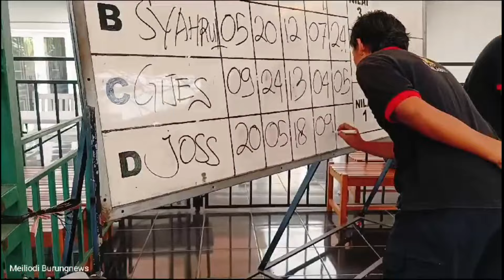Murai The King's, Gak Nyangka Langsung Juara 1